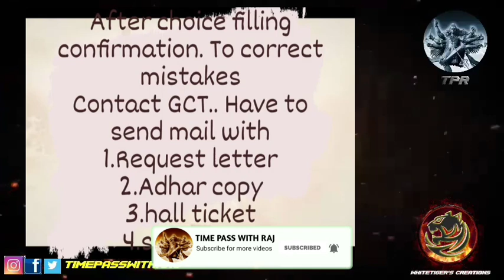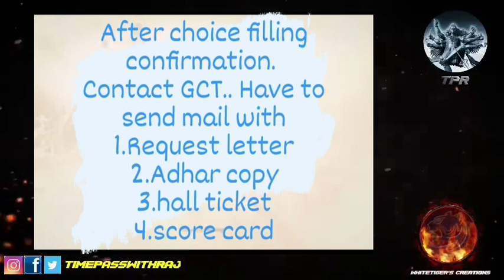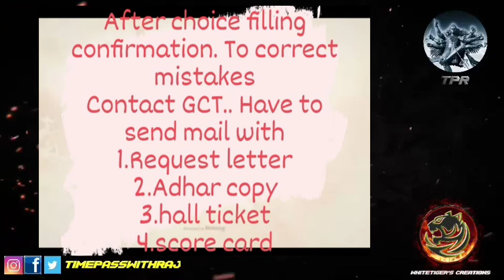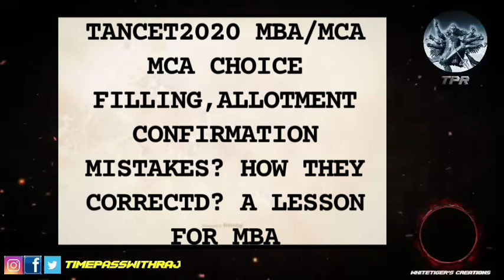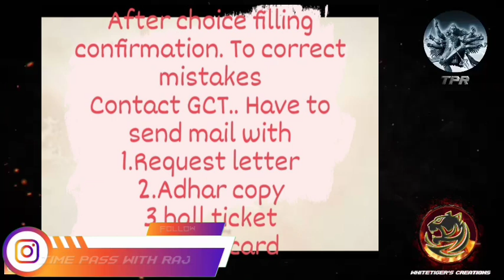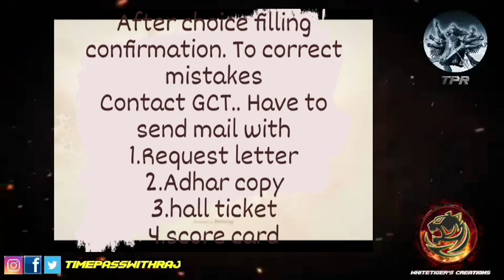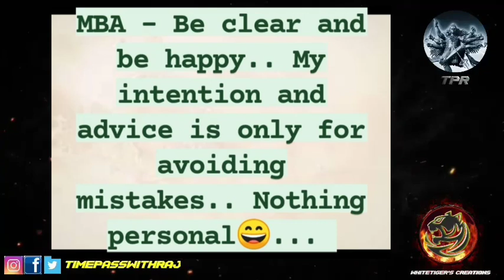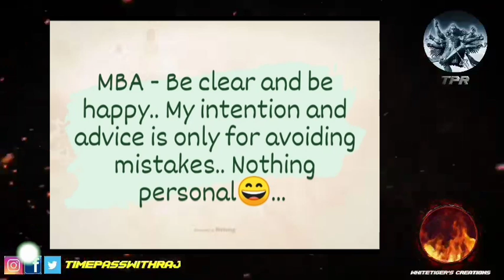TANCET 2020|MCA MISTAKES AND CORRECTIONS| IDEA FOR MBA TO AVOID MISTAKES | TIME PASS WITH RAJ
If you have any doubt relates with COIMBATORE surrounding MBA/MCA Fees structure, hostel fees, scholarship, loan details and other academic related information...

For TANCET COUNSELING DOUBTS AND ADMISSION

CONTACT FOLLOWING INSTAGRAM ID

TIME PASS WITH RAJ